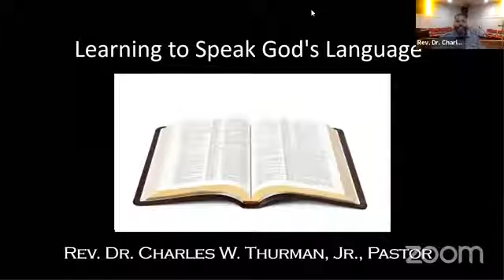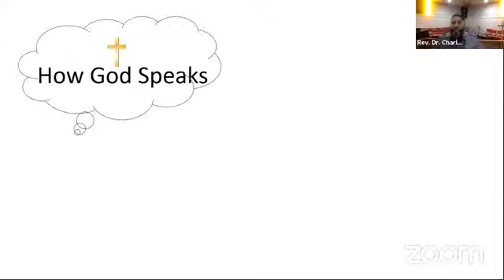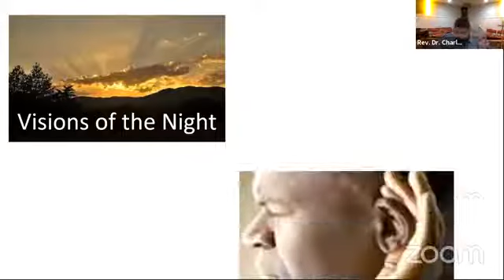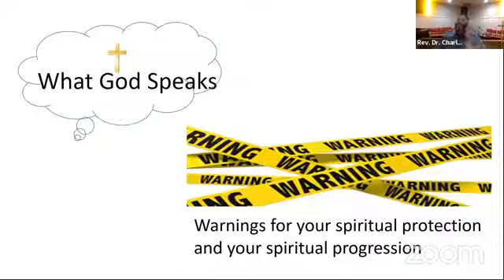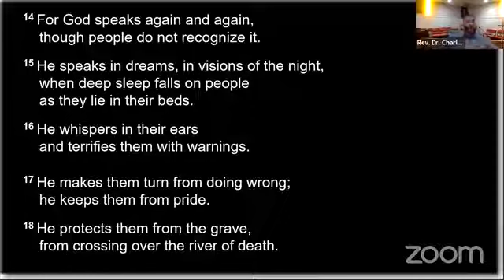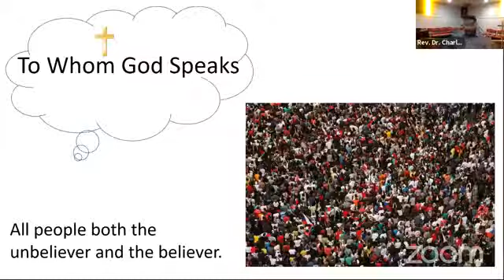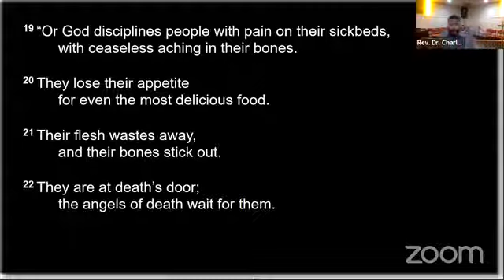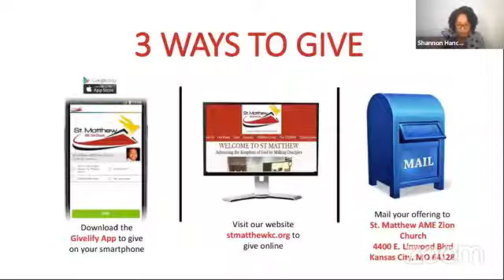Learning to Speak God's Language Job 33:14-22 (NLT)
Rev. Dr. Charles W. Thurman, Jr., Pastor